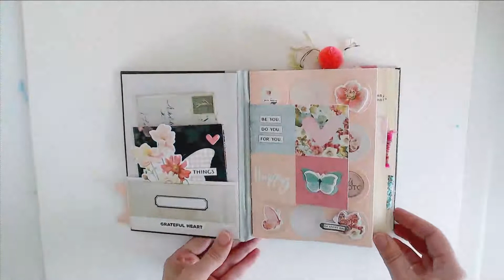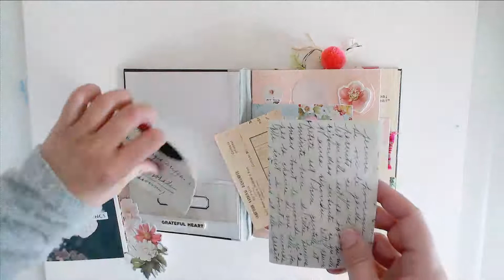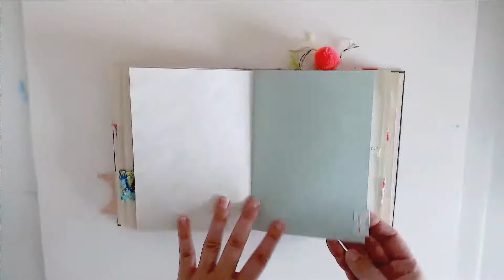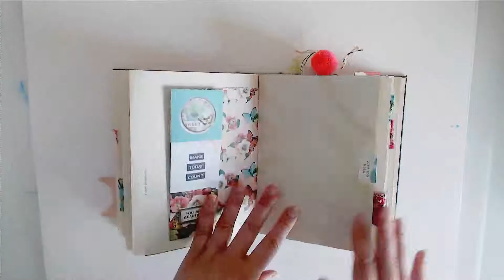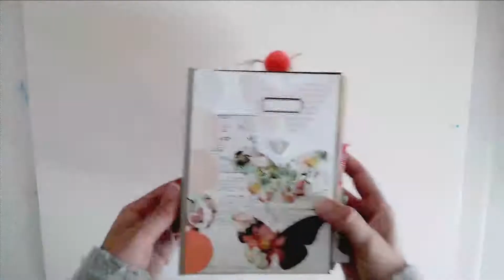Butterfly Journal Flip Through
This video is a flip through of a handmade Journal. Available in my Etsy Shop